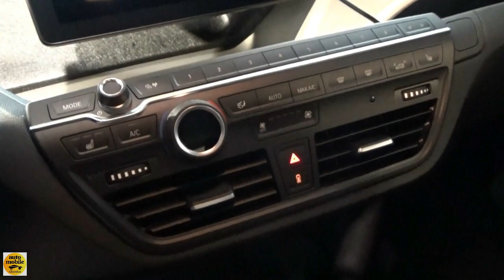2021 BMW i3s 120 Ah - Exterior and Interior - BMW Welt München 2020